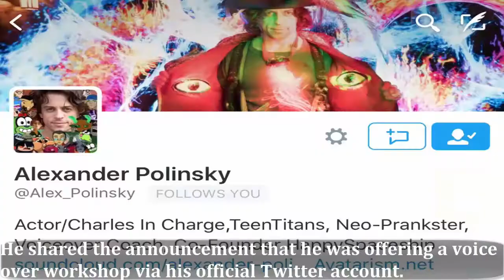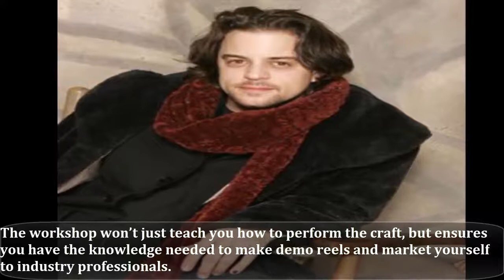Alex Polinsky ‘Charles in Charge,’ ‘Teen Titans Go!’ Is Giving Voice over Lessons